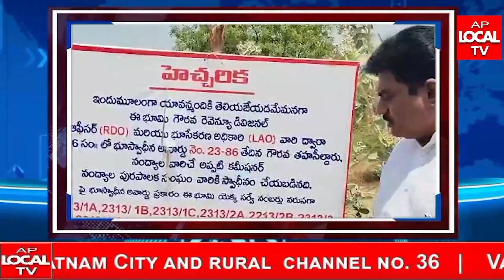AP LOCALT TV NEWS BULLETIN 04-03-2024